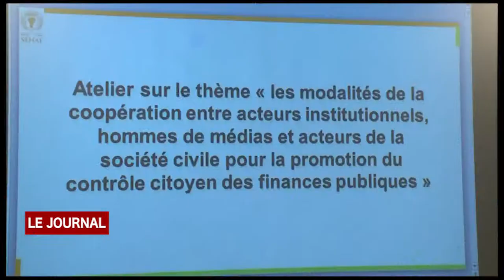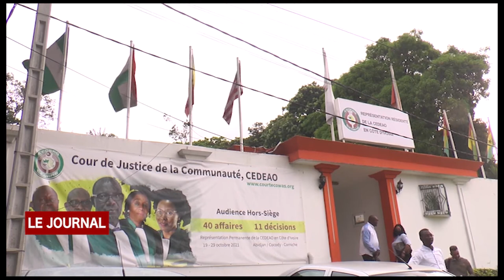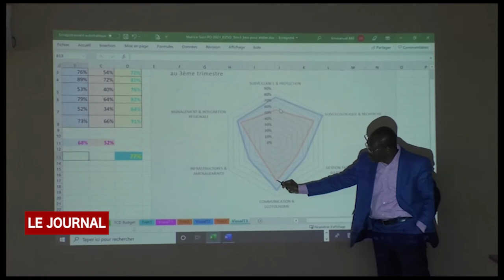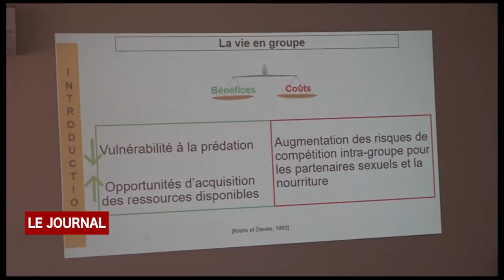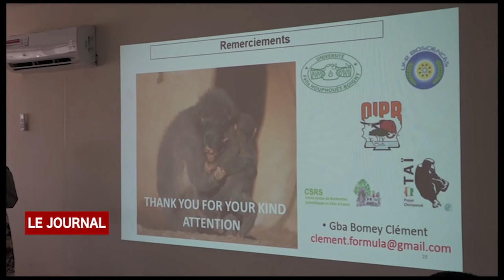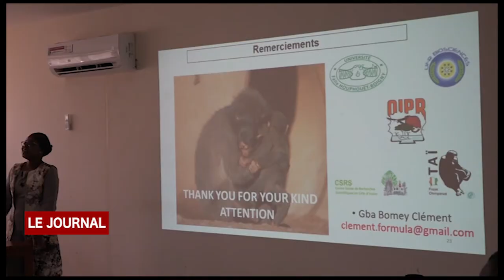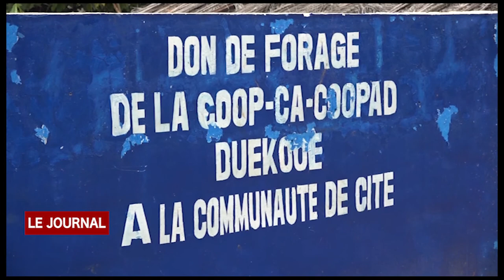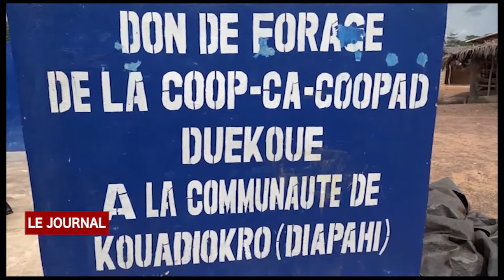BUSINESS 24: LE JOURNAL DU 31 OCTOBRE 2021